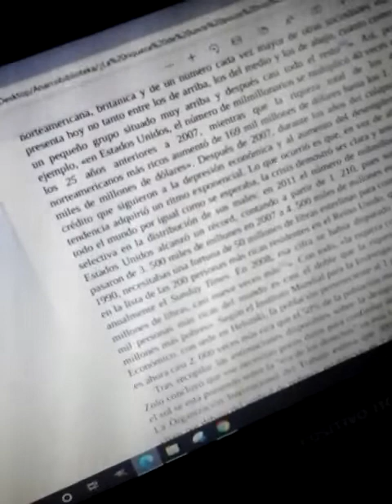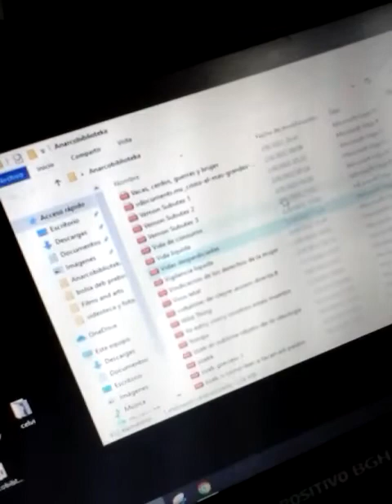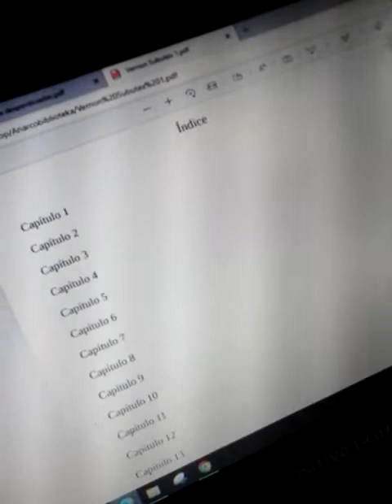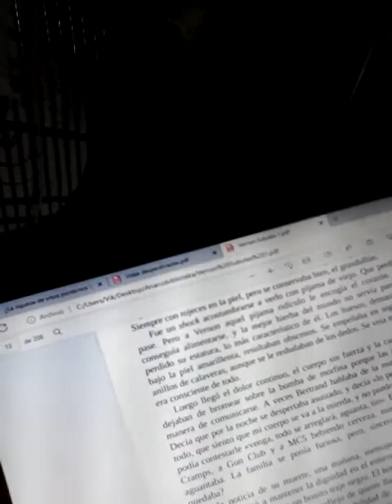Taller y unidad básica de F.O.R.A.J.I.D.O.S. Y A.R.P.E.G.I.O.S.